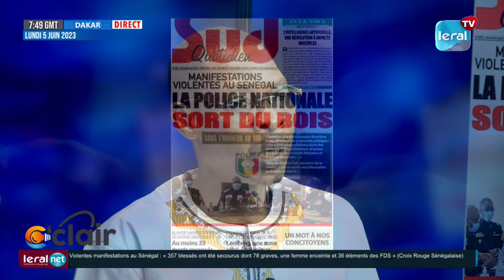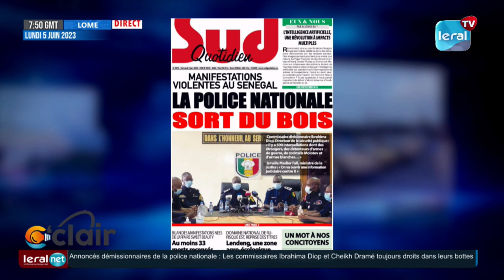Birahim touré: magui sakou deuil national ak yoon def lep li warr